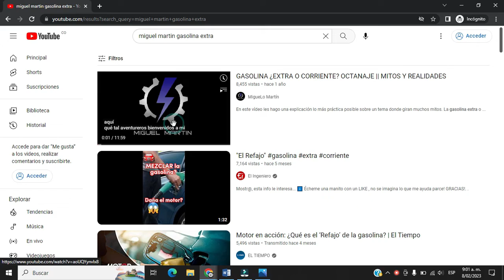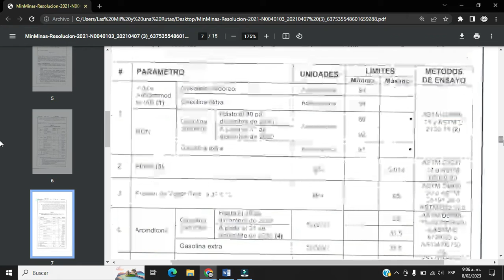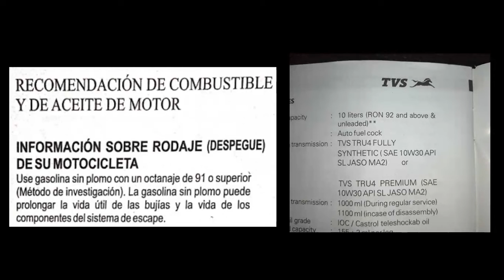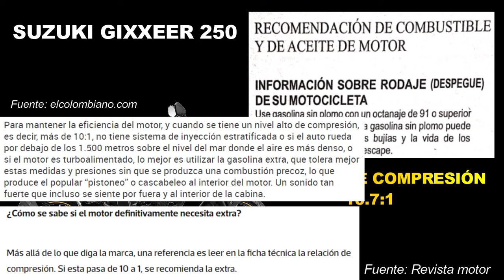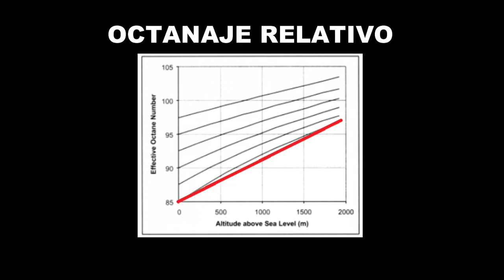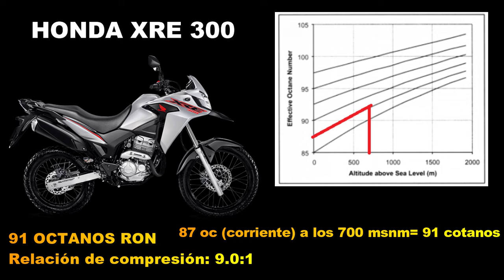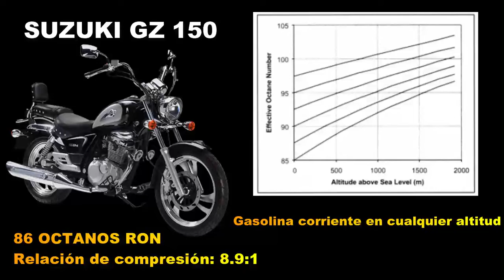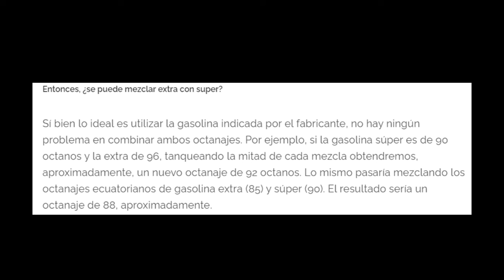GASOLINA EXTRA Y CORRIENTE| RELACIÓN OCTANAJE-ALTITUD| ¿CUÁL USAR Y POR QUE?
Amigos, en esta ocasión quiero tocar un tema poco tratato por en este mundo motero: la relación octanaje-altitud, algo fundamental para determinar qué tipo de gasolina debemos usar, si extra o corriente. Espero les sea de mucha utilidad.